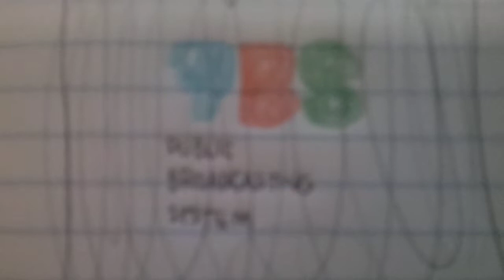PBS 1971 2nd HD Remake